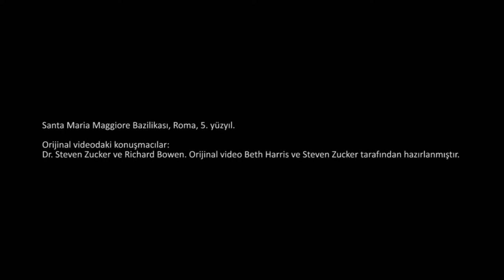Santa Maria Maggiore Bazilikası (Sanat Tarihi / Ortaçağ Avrupasında Sanat)